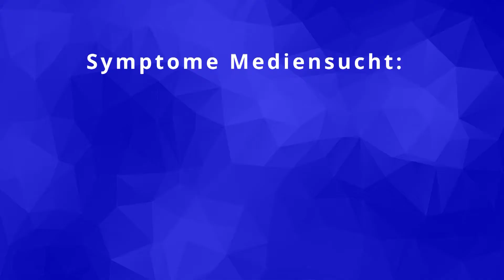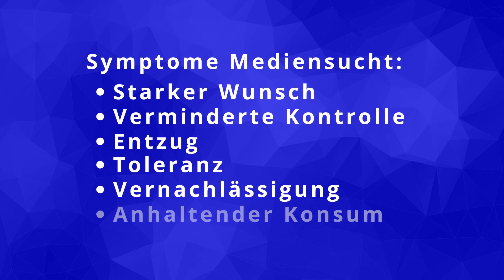An diesen Symptomen erkennst du eine Mediensucht bei deinem Kind!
Für konkrete Methoden eine Mediensucht bei deinem Kind zu verhindern oder zu bekämpfen, sieh dir das kostenlose Strategievideo hier an

Ist die Mediennutzung meines Kindes eigentlich noch normal oder ist mein Kind vielleicht schon mediensüchtig? Das fragen sich viele Eltern und tatsächlich ist es gar nicht so einfach zu unterscheiden, ob es sich um eine exzessive Mediennutzung oder schon eine Mediensucht handelt. Deshalb zeige ich dir hier die wichtigsten Symptomen, an denen du eine Mediensucht bei deinem Kind erkennen kannst:

00:00 Einleitung
00:51 Unterschied Mediensucht und exzessiver Medienkonsum Kinder
01:26 Wie erkennt man eine Mediensucht bei Kindern?
02:02 Starker Wunsch nach Medienkonsum beim Kind
02:31 Verminderte Kontrolle Medienkonsum Kind
02:57 Entzugserscheinungen
03:31 Toleranz - Medienkonsum erhöht sich immer weiter
04:06 Vernachlässigung sozialer Kontakte und Interessen
04:42 Anhaltender Medienkonsum trotz Einsicht negativer Auswirkungen
05:51 WICHTIG: Symptome Mediensucht können täuschen!

Ich hoffe, ich konnte dir mit diesen Informationen aushelfen. Falls du weitere Fragen oder Anregungen hast, darfst du sehr gerne das Video kommentieren. Wenn du die besten Tipps und Anregungen rund um die Medienerziehung nicht verpassen möchtest, dann klicke UNBEDINGT auf diesen Link 😉

Vergiss auf keinen Fall auch meine Facebook- Seite zu besuchen! Dort gibt's noch mehr Infos und Anregungen für eine erfolgreiche Medienerziehung!

Ich bin Ben Fisch, Sozialpädagoge und Experte für Medienerziehung und ich veröffentliche jede Woche verschiedene Videos zum Thema Medienerziehung für Eltern und Pädagogen!